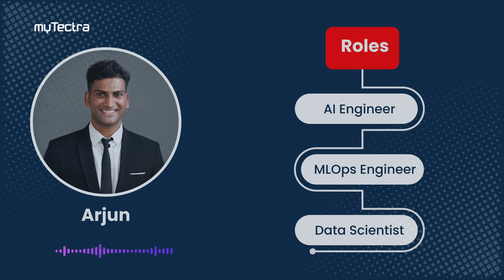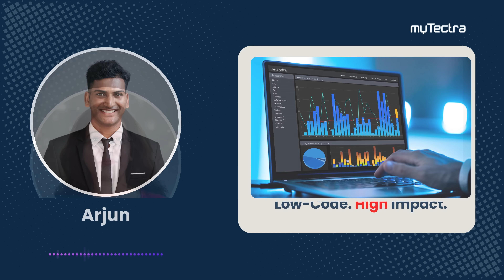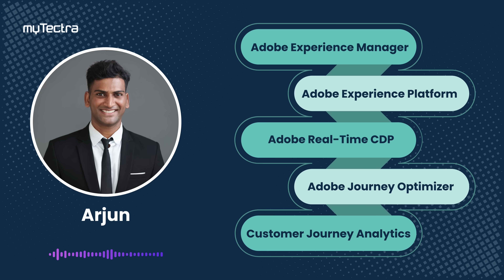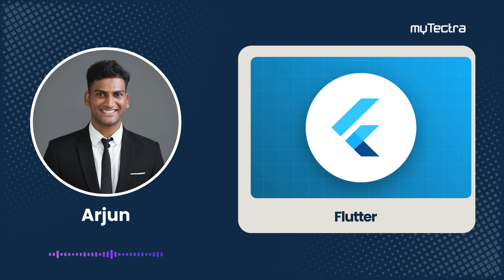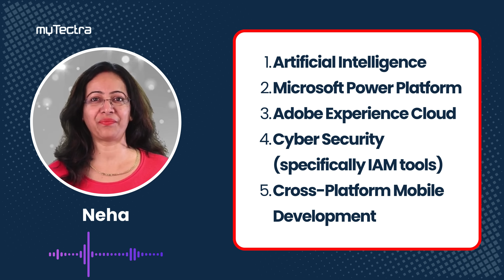Top 5 Technologies to Choose for an IT Career | myTectra Podcast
In this episode of the myTectra TechTalk Podcast, we dive deep into the Top 5 Trending Technologies that are transforming the IT landscape in 2025 — and how YOU can upskill to stay ahead in your career! 🚀

Whether you’re a student, IT professional, or career switcher, this episode gives you expert insights into where the tech industry is heading — and which training programs can help you future-proof your skills.

Learn why AI remains the backbone of digital transformation — from Machine Learning and NLP to Generative AI and Automation.

🔹 #2. Microsoft Power Platform (Power Apps, Power Automate, Power BI)
Empower your career with low-code development, process automation, and business intelligence using the Power Platform ecosystem.

🔹 #3. Adobe Experience Cloud Tools (AEM, AEP, AJO, CJA, RT-CDP)
Master customer experience management and digital marketing automation with Adobe’s suite of enterprise tools.

🔹 #4. Cybersecurity Tools (CyberArk, SailPoint)
Explore the most in-demand cybersecurity domains like Identity & Access Management, Threat Detection, and Data Protection.

🔹 #5. Mobile App Development (Flutter, React Native)
Build cross-platform mobile apps efficiently and become a full-stack mobile developer with the latest frameworks.